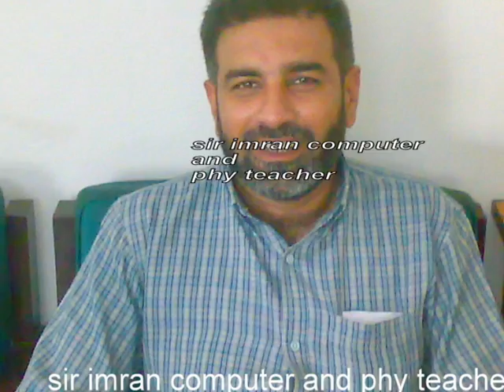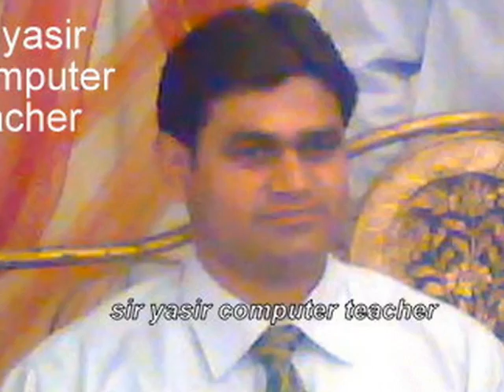Fazaia Inter College Lahore teaching staff|Best Staff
Fazaia inter college lahore cantt official